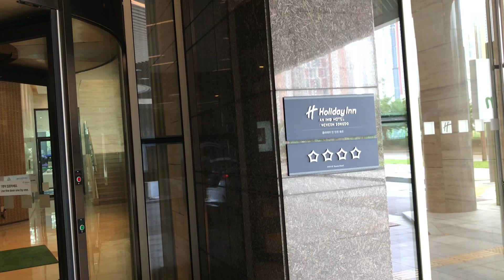IMG 4996 Aruna & Hari Sharma arrived Holiday Inn 4* Incheon Songdo, Sep 03, 2023